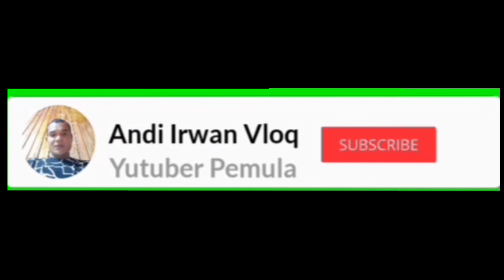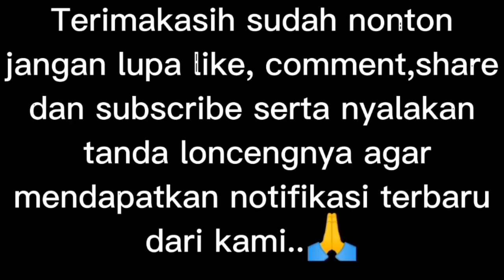PATUNG NENEK MOYANG ZAMAN DAHULU....,😱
PATUNG YANG DI BUATKAN OLEH NENEK MOYANG ZAMAN DAHULU YAITU MENGGUNAKAN KAYU ULIN, PATUNG MELAMBANGKAN SESEORANG YAITU NENEK MOYANG ZAMAN DAHULU,YANG BISA BUAT PATUNG ORANG-ORANG YANG KEHIDUPAN NYA DI ANGGAP AGAK MAMPU, KARENA PENGERJAAN MEMAKAN WAKTU BERMINGGU-MINGGU, BEGITU JUGA DENGAN SANDUNG, SANDUNG PENGERJAAN NYA JUGA BEGITU UNTUK LAMANYA, MENGAPA DI ATAS TADINYA SAYA BILANG ORANG2 DI ANGGAP AGAK MAMPU,KARENA UNTUK MEMBERIKAN ORANG MAKAN MENGGUNAKAN SAPI,BUAT ORANG-ORANG YANG MEMBANTU DALAM PENGERJAAN NYA, SAYA RASA HANYA ITU SAJA PENJELASANNYA,BAGI YANG LEBIH PAHAM MOHON COMMENT DI BAWAH,SEPERTI APA LANGKAH2 DAN CARA PENGERJAAN NYA, SEMOGA VIDIO INI BERMANFAAT BUAT KITA SEMUA.